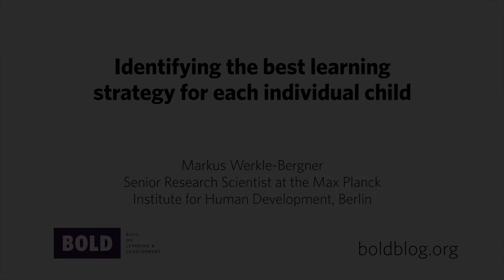Identifying the best learning strategy for each individual child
Markus Werkle-Bergner, senior research scientist at the Max Planck Institute for Human Development in Berlin, explains that memory works very differently in children than in adults. Understanding the varieties of memory functioning will be helpful in developing individualized learning strategies.